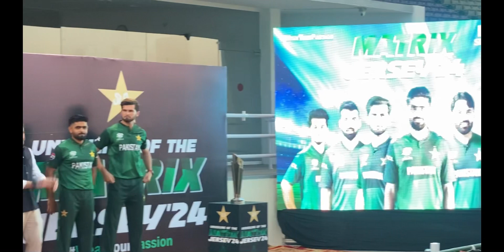BREAKING NEWS |🛑Pakistan squad For ICC T20 Worldcup Announced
BREAKING NEWS |Pakistan squad for ICC T20
Worldcup announced 🛑